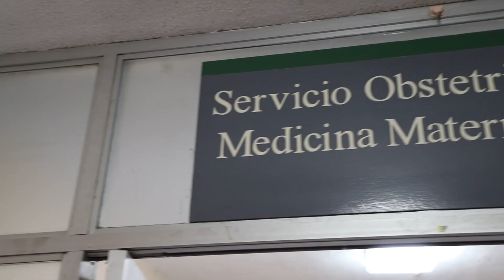Con compleja cirugía a gestante salvan vida de sus gemelas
Una exitosa cirugía de alta complejidad realizada por médicos del hospital Edgardo Rebagliati, hizo posible que hoy una mujer en gestación, de 38 años de edad pueda continuar en la dulce espera de gemelas. A Magaly se le presentó  una complicación severa durante el embarazo y le diagnosticaron síndrome de transfusión feto fetal.